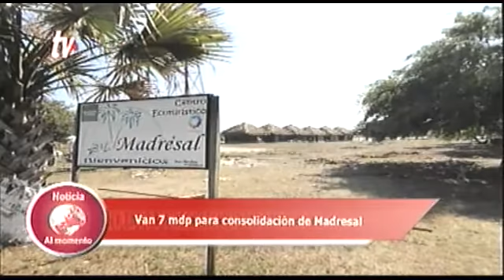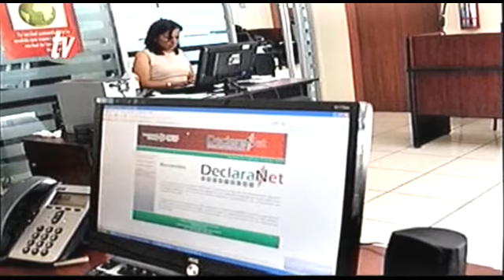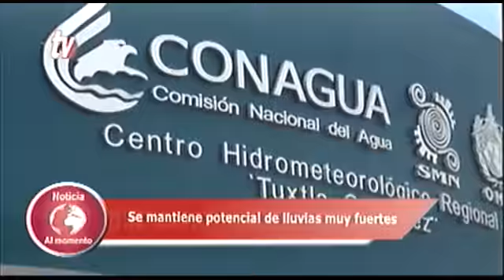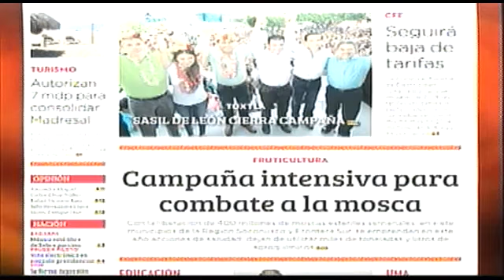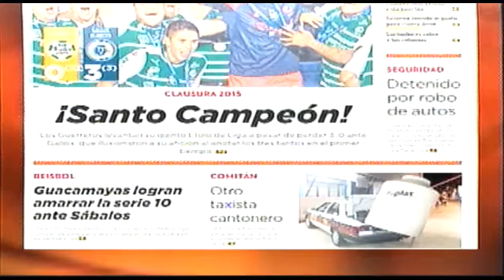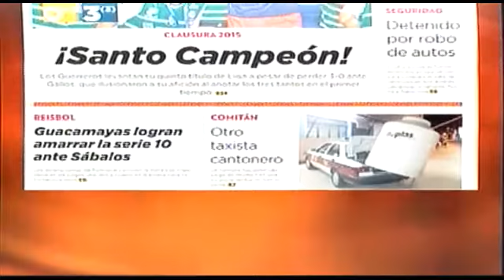Noticiero 01 06 2015